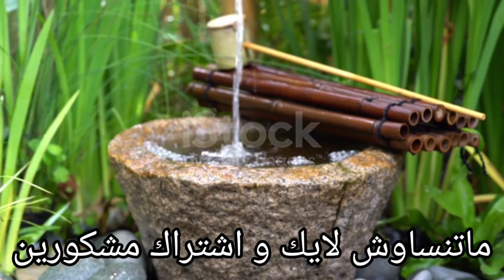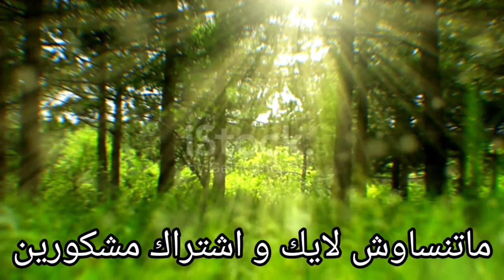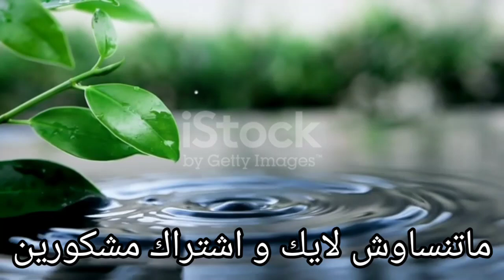قصة جليلة👩،ماديروش بحالي😓،تزوجت براجل سبق ليه زواج و ند مت💔